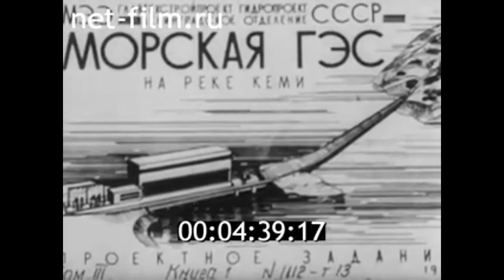1967г. Карелия. Путкинская ГЭС на реке Кемь